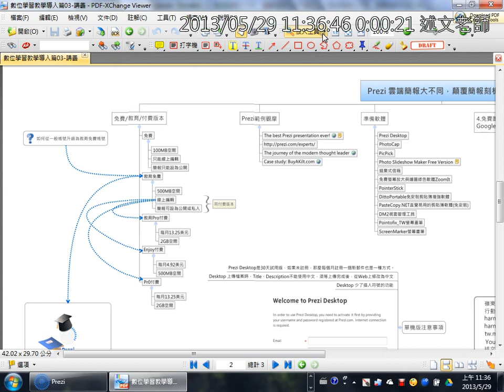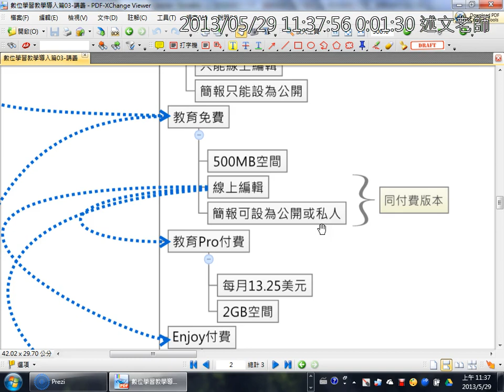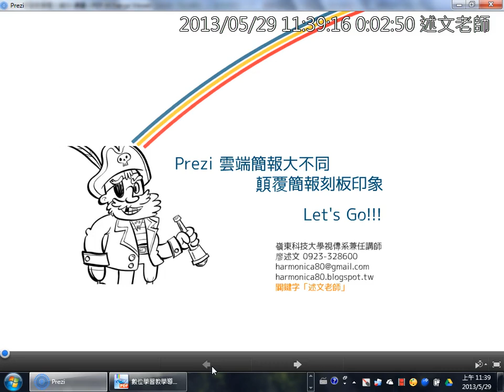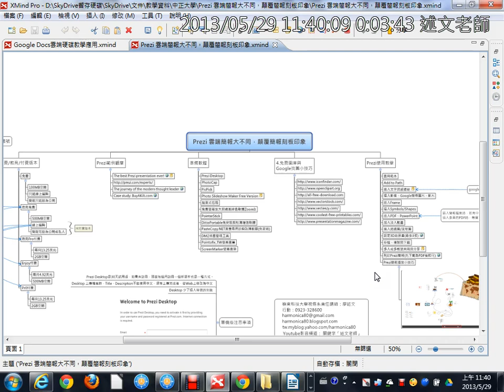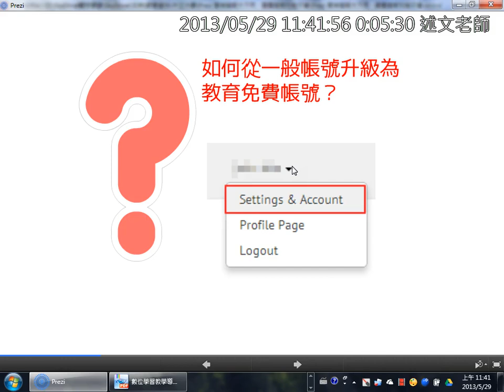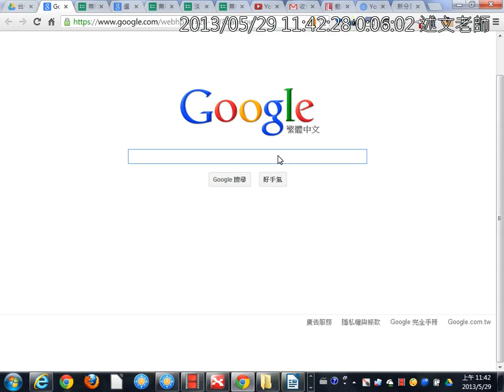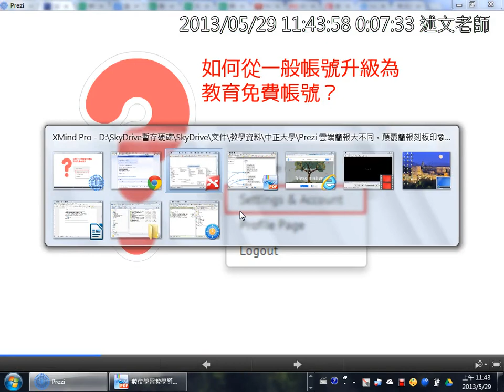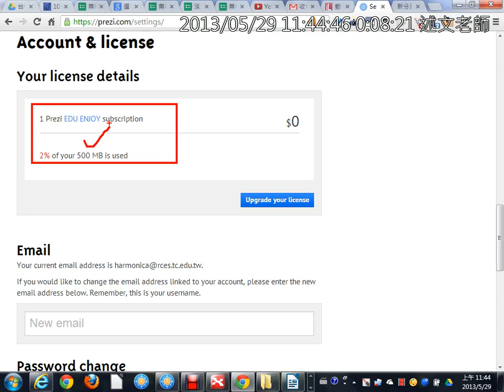06Prezi註冊、免費 教育 付費帳號服務介紹、如何由免費帳號升級為教育版